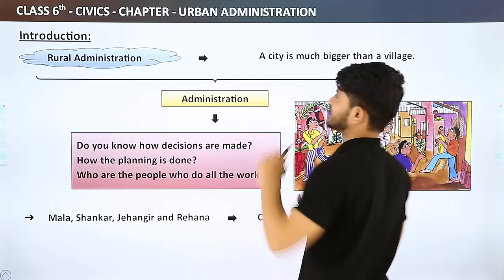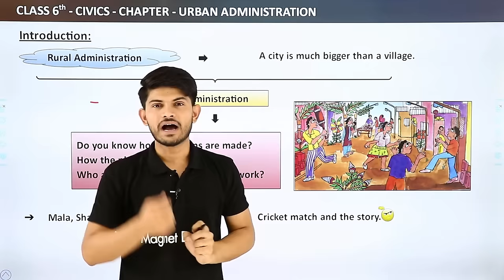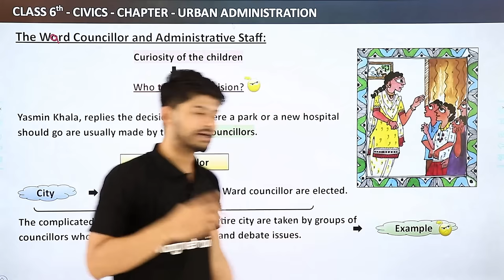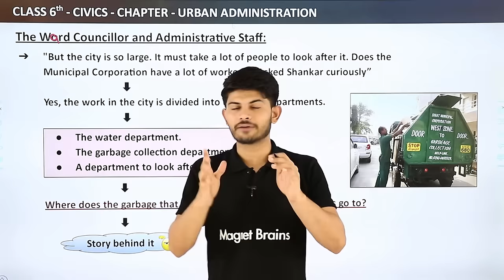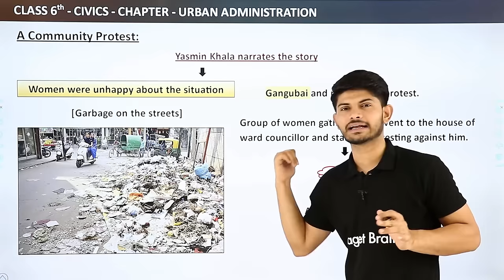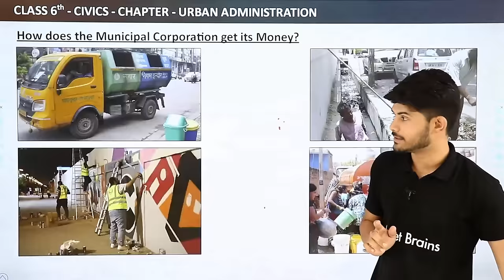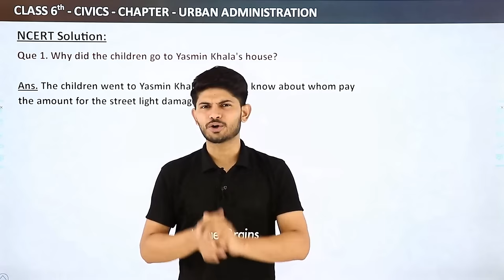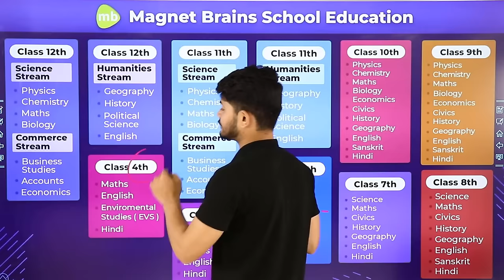Urban Administration Full Chapter Class 6 Civics | NCERT Civics Class 6 Chapter 7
✔️ Class: 6th
✔️ Subject: Civics
✔️ Chapter: Urban Administration
✔️ Topic Name: Urban Administration Full Chapter Class 6 Civics | NCERT Civics Class 6 Chapter 7
✔️ Topics Covered in This Video: Full Chapter Explanation & Exercise from Class 6 Civics Chapter 7 Urban Administration
00:00  Urban Administration Introduction: Full Chapter Explanation & Exercise
00:17 Introduction Of Urban Administration
11:47 The Ward Councilor And Administrative Staff
26:52 A Community Protest
35:32 How Does The Municipal Corporation Get It's Money?
43:12 What Has Changed Since Khala Retired?
51:09 Questions 1-5: NCERT Solution: Chapter 7